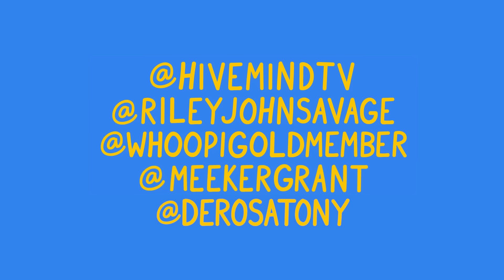Guessing Our Fans' Favorite Artist from Their Pictures (with Brad Taste in Music)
Comment "i think you guys handled brad being a germaphobe really well" if you're reading this.

DM cereals to @meekergrant